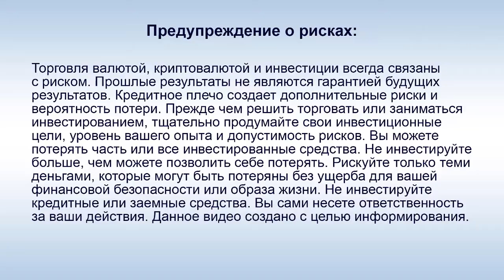IDentification - Производство в России